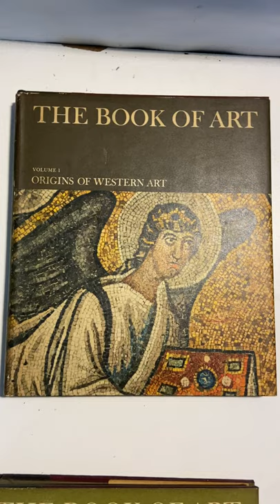The Book of Art - A Pictorial Encyclopedia of Painting, Drawing, and Sculpture